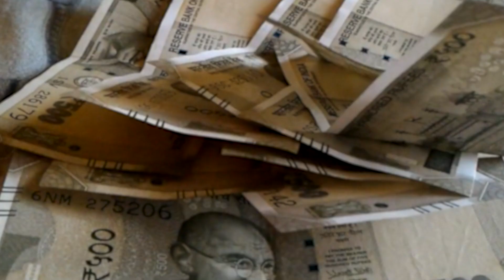समस्तीपुर में गंगा नदी के जलस्तर में वृद्धि... गांव को सता रहा है बाढ़ का खतरा।।